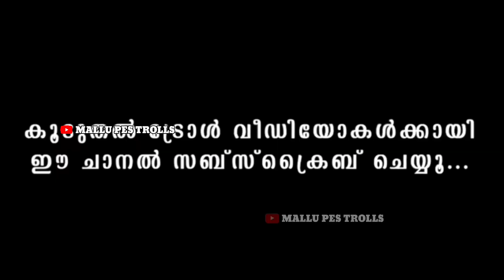HOW TO COMPLETE ✅ OBJECTIVES & GET FREE EPIC 😍🔥 + 100 COINS FREE •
how to complete objectives epic free
how to complete objectives epic e football
e football objectives how to complete
new objectives how to complete
epic free e football
e football epic free pack
how to get free epic e football Mobile